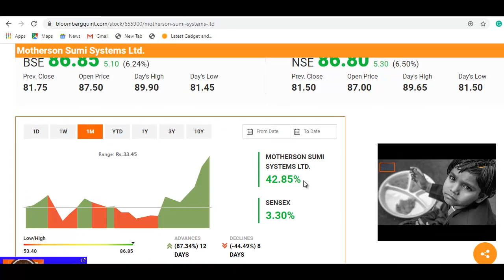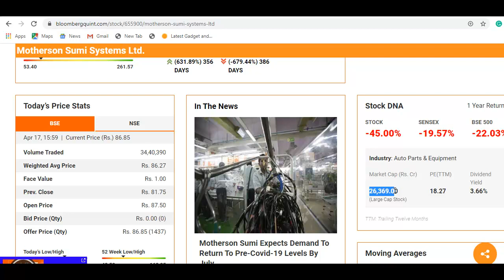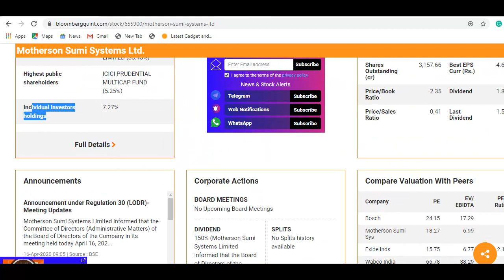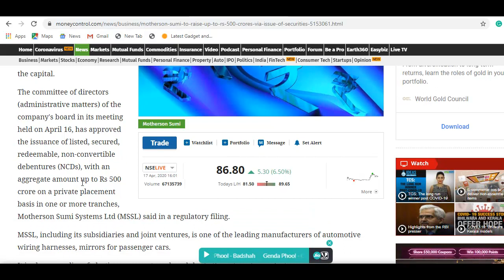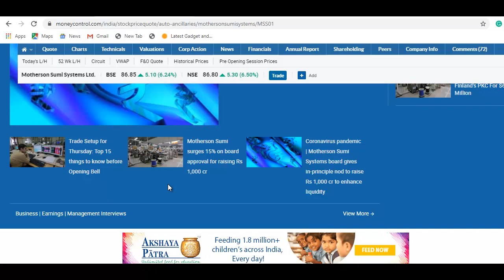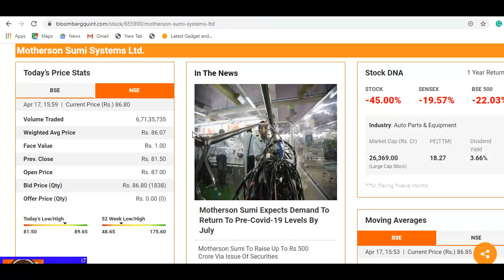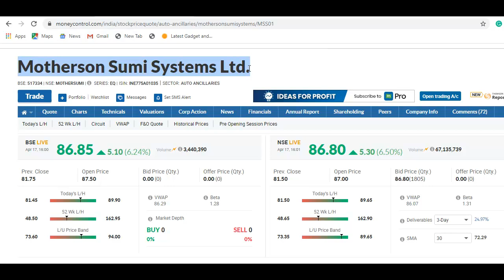Motherson Sumi Stock News | शेयर रॉकेट बन गया, खरीदने से पहले वीडियो जरूर देखे